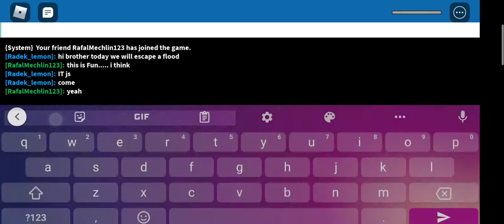flood escape ! roblox [ep1] (lets escape the flood)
me and my brother playing roblox flood escape